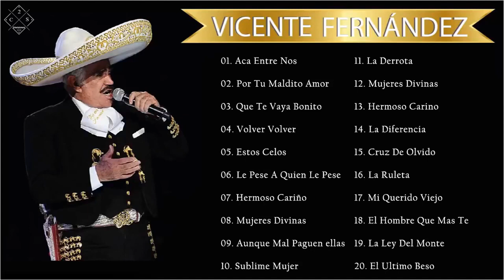Vicente Fernández grandes éxitos álbum completo 2021 mejores canciones de Vicente Fernández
Este es mi nuevo canal de youtube. Gracias a todos los fans de Romeo Santos. los amo chicos
- Time Music:
- Love Romantic:
- Rose: